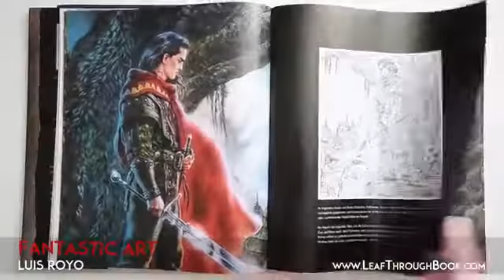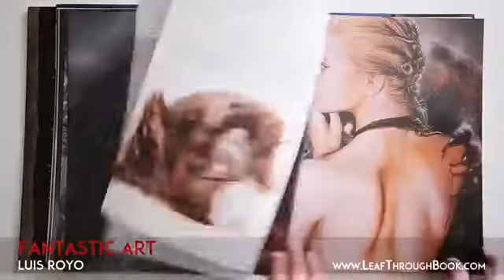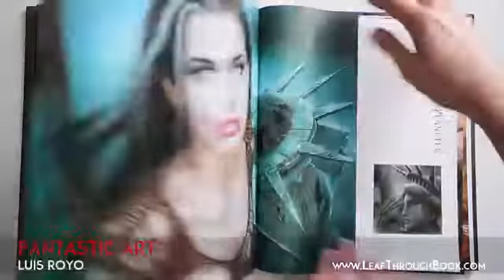Luis Royo´s Fantastic Art by Milana Tkachenko